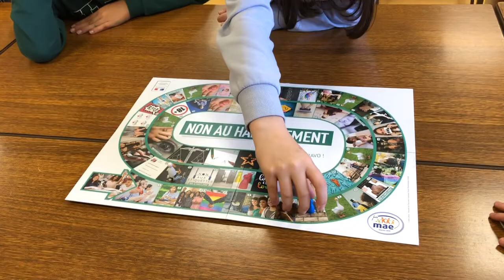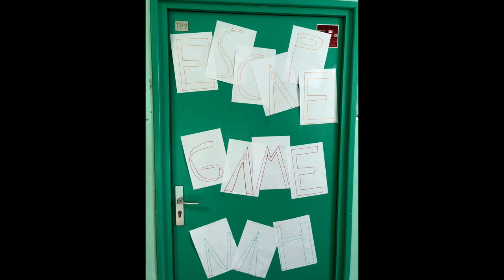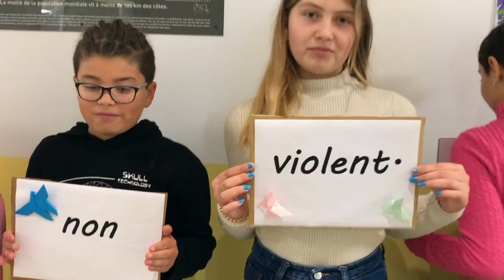Journée nationale contre le harcèlement au collège Louis Pasteur de Faulquemont : 8 novembre 2022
Présentation des actions réalisées dans le cadre de la journée nationale de lutte contre le harcèlement scolaire.
Remise des prix du concours : Notre établissement a obtenu le premier académique pour la vidéo.
Ce prix a été remis aux élèves ambassadeurs contre le harcèlement par M. le Recteur de l'académie Nancy-Metz.